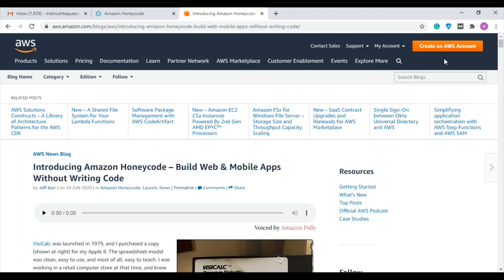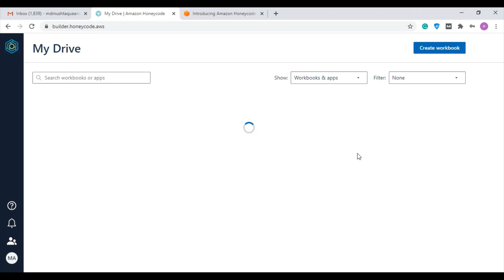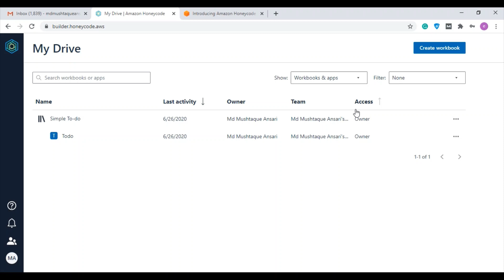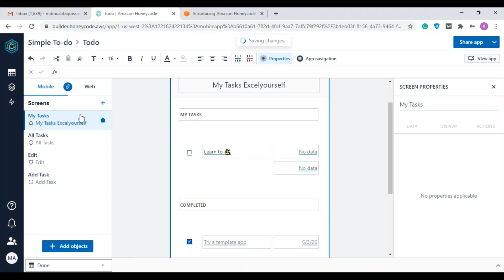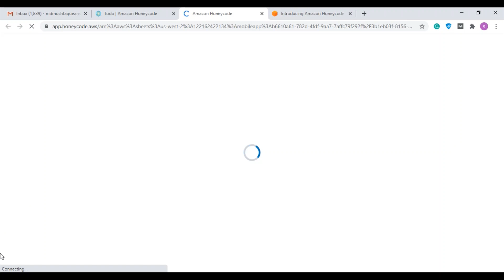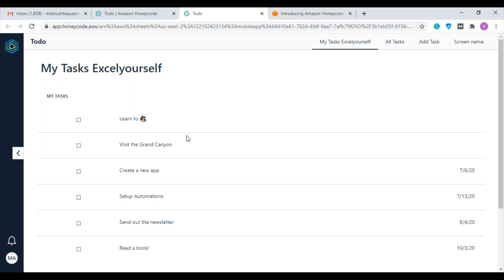Introducing Amazon Honeycode - Create Android apps without coding with Amazon honey code | Hindi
To create an app you don't need coding knowledge. Now you can build a better way to work with Amazon honey code.
Amazon Honey Code is a platform through which you can create Mobile and Web apps without having to code. Currently, it's under beta and many features related to the design are missing, but all the formulas and logical things to create spreadsheets are there.

This new fully-managed AWS service gives you the power to build powerful mobile & web applications without writing any code. It uses the familiar spreadsheet model and lets you get started in minutes. If you or your teammates are already familiar with spreadsheets and formulas, you’ll be happy to hear that just about everything you know about sheets, tables, values, and formulas still applies.

Amazon Honeycode includes templates for some common applications and you can also customize these apps at any time and the changes will be deployed immediately.
You can also start with an empty table, or by importing some existing data in CSV form. The applications that you build with Honeycode can make use of a rich palette of user interface objects including lists, buttons, and input fields.